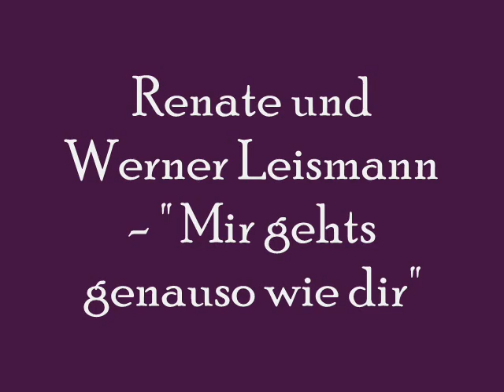Renate und Werner Leismann - Mir gehts genauso wie dir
Renate & Werner Leismann sing "Mir gehts genauso wie dir" which was the flip side to their "Das Leben ist wunderbar" single.